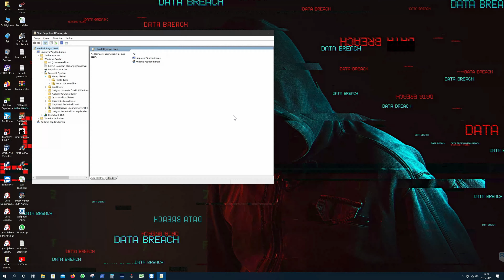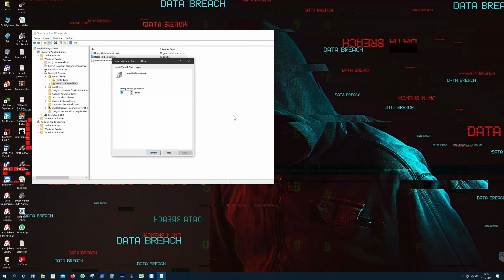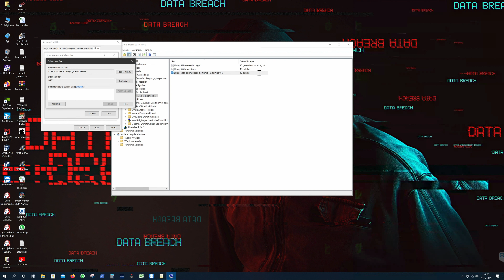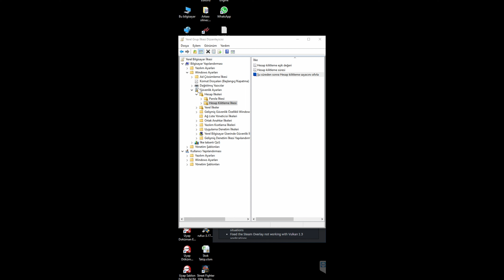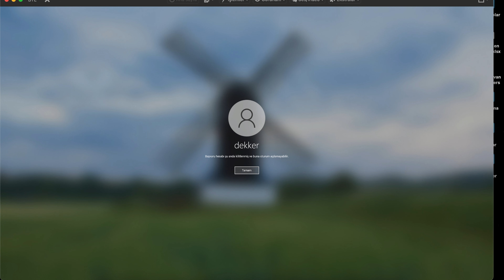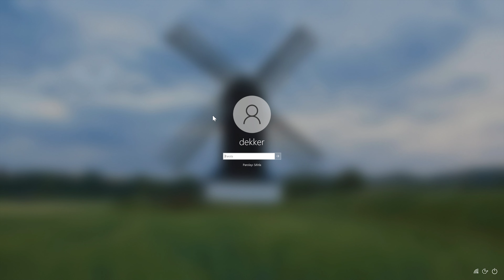Wİndows 11 ile gelen Brute Force özelliğinin açılması ve RDP ayarının yapılarak denenmesi.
Arkadaşlar selam ,

Bu videomuz da sizlere Windows 11 ile varsayılan olarak gelen Brute Force özelliğinin diğer işletim sistemlerinde açılmasını göstermeye çalıştık ,

Umarız işinize yarar,
İyi seyirler.